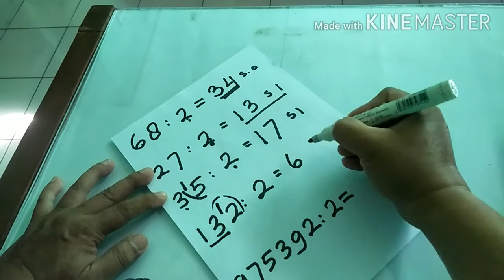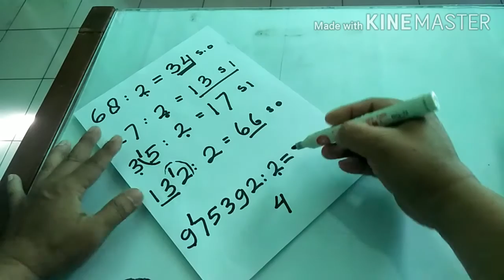Pembagian Bersisa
Pembagian merupakan salah satu dasar matematika yang bagi beberapa orang merupakan hal sangat menyulistkan, pada kesempatan ini saya akan membagikan cara pembagian dengan model bersisa, diharapkan dengan model ini akan mempermudah pemahaman mengenai pembagian.